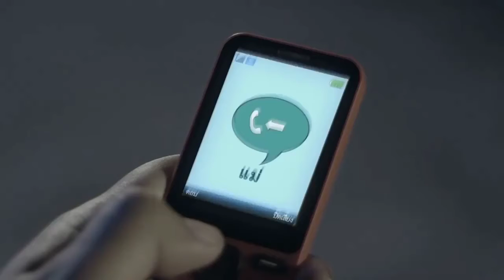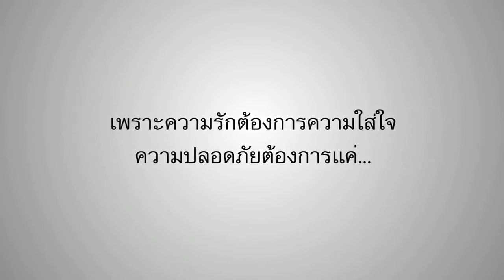อยากกลับบ้าน